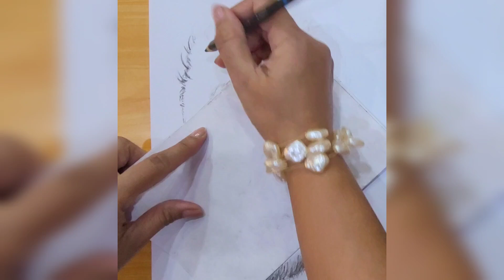Dan Reynolds of Imagine Dragons | Renuka Art Galore 🎨